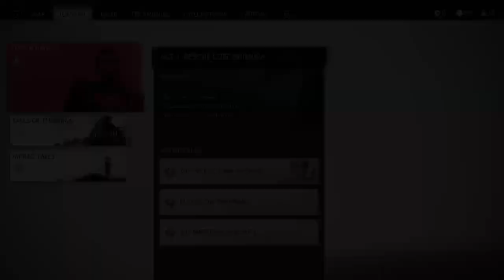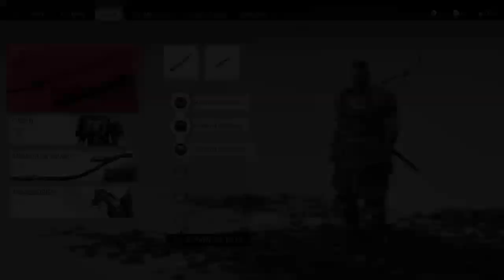TRAINING DAY IS OVER ROOKIE 4 of 100 GHOST OF TSUSHIMA BLIND PLAYTHROUGH part 1/3